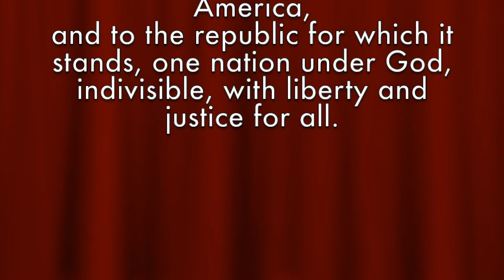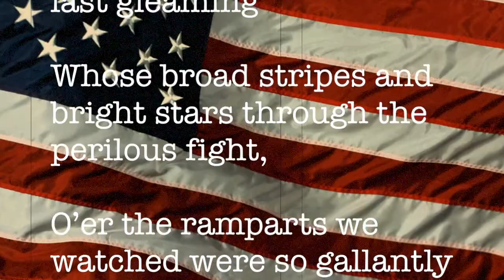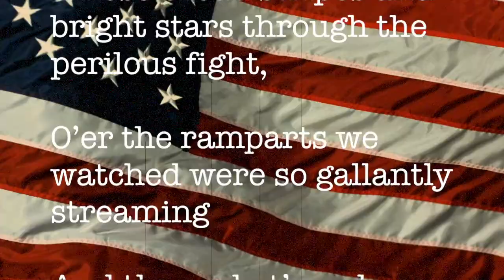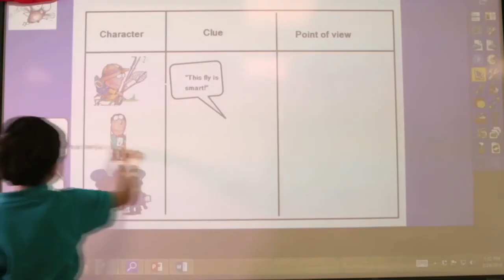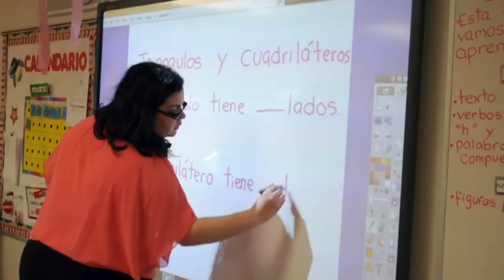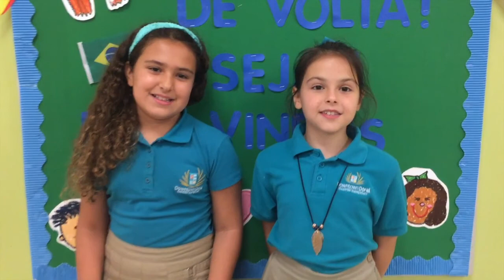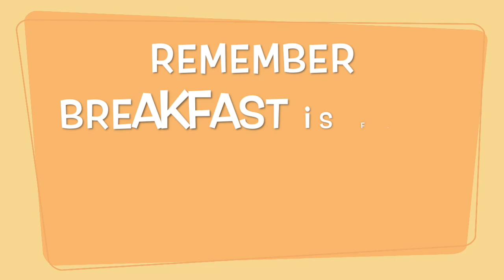Sept29 2017 DDCES Morning News